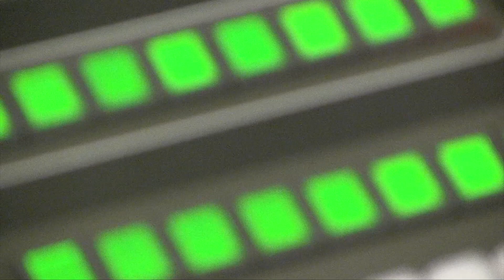Real Hawk 12 11